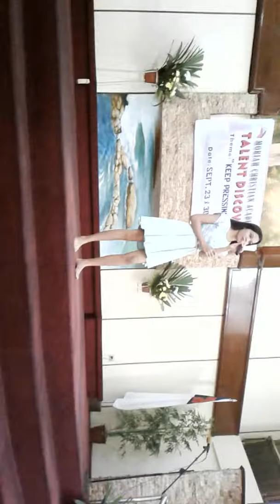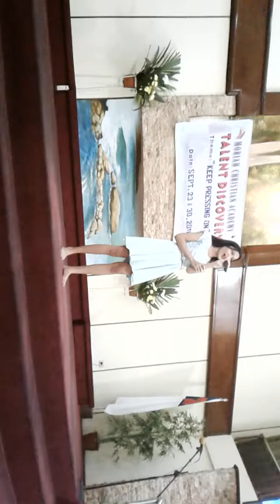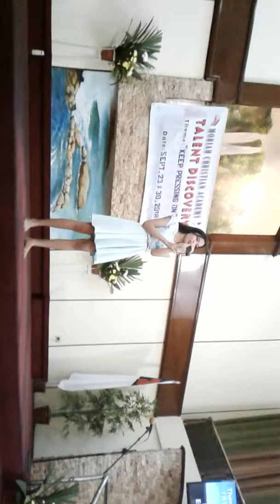EVERYWHERE I GO by SHALOM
MCA's TALENT DISCOVERY S.Y. 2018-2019
Solo Senior Category representing BLUE TEAM